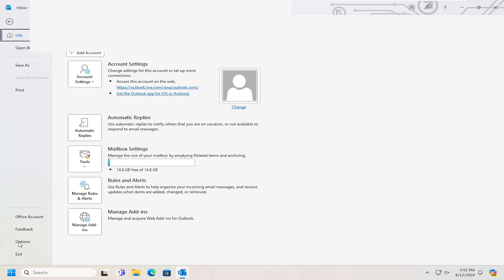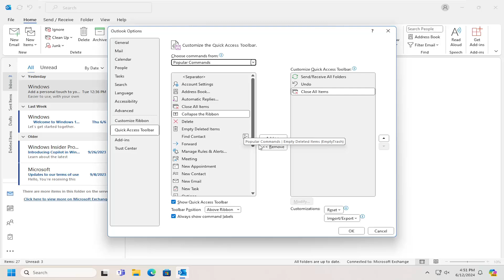How to Customize Quick Access Toolbar in Outlook [Guide]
The Quick Access Toolbar in Microsoft Outlook is a feature that allows users to quickly access their most frequently used actions and shortcuts. It's located at the top of the ribbon by default, but users can also move it closer to their work area. Here are some ways to customize the Quick Access Toolbar:

Learn how to customize the Quick Access Toolbar in Outlook with this comprehensive guide. Customizing the Quick Access Toolbar allows you to streamline your workflow and access frequently used commands with ease. This tutorial will walk you through the steps to personalize your Outlook interface, enhancing your productivity and efficiency.

In this video, we cover how to access and modify the Quick Access Toolbar settings in Outlook, add or remove commands, and rearrange toolbar buttons according to your preferences. Whether you're managing emails, scheduling tasks, or organizing contacts, this guide provides clear instructions to help you tailor your Outlook experience.